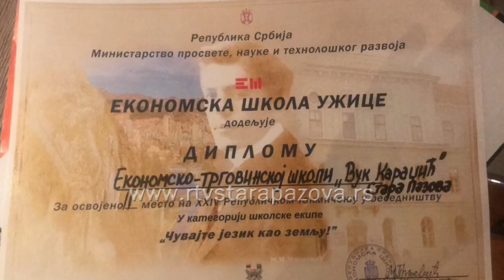Učenici ekonomske škole drugi na takmičenju u besedništvu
Učenici Ekonomsko-trgovinske škole osvojili su 2. mesto na republičkom takmičenju u besedništvu koje je u subotu održano u Užicu.